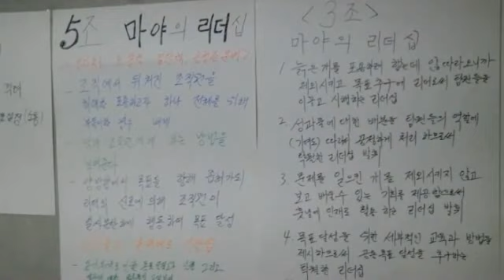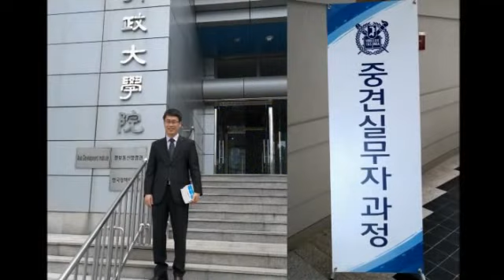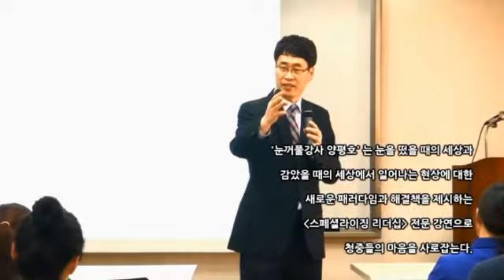[강사야] 리더십 강의 | 양평호 강사